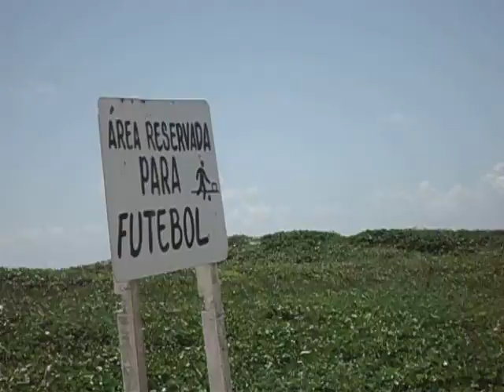PELADA DA PRAIA DO FORTE 10/06/12 (JUSCELINO)